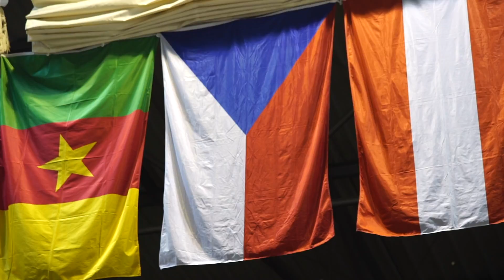Mistrovství světa v nohejbalu – Brno 2016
Závěrečné video z Mistrovství světa v nohejbalu 2016. Ještě jednou díky všem účastníkům rekordního šampionátu – byla to pecka!

Kamera, střih: Daniel Sládek

Oficiální profil Českého nohejbalu na Youtube.

Reportáže z ligových soutěží, mistrovství republiky, reprezentačních akcí a mnoho dalšího.